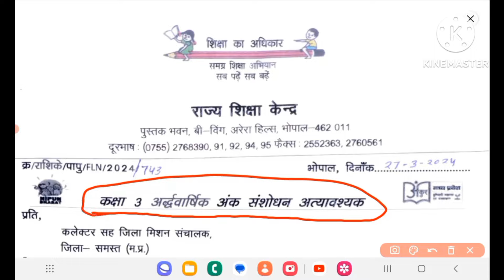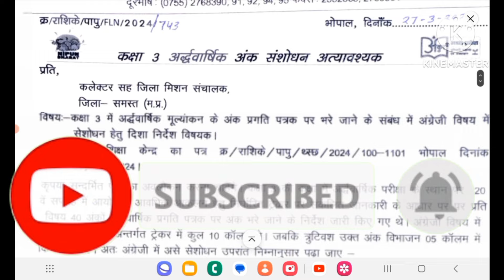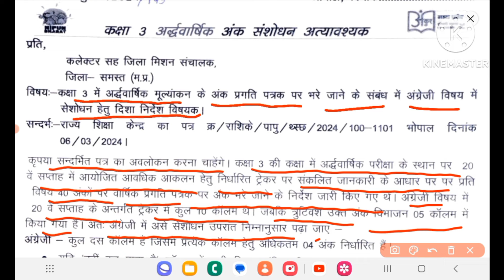@कक्षा 3 अर्द्धवार्षिक परीक्षा के अंक प्रगति पत्रक में भरने के सम्बन्ध में अंक संशोधन सम्बन्धी आदेश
@कक्षा 3 अर्द्धवार्षिक परीक्षा के अंक प्रगति पत्रक में भरने के सम्बन्ध में अंक संशोधन अत्यावश्यक आदेश

@कक्षा 3 अर्द्धवार्षिक परीक्षा अंक संशोधन अत्यावश्यक आदेश

@कक्षा 3 अंग्रेजी विषय  के अंक प्रगति पत्रक में भरने के सम्बन्ध में अंक संशोधन सम्बन्धी आदेश